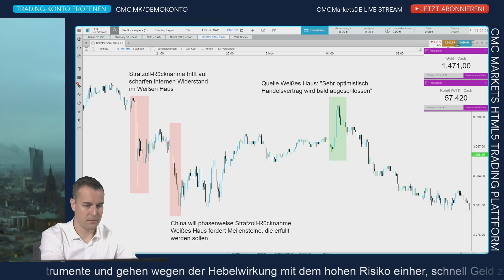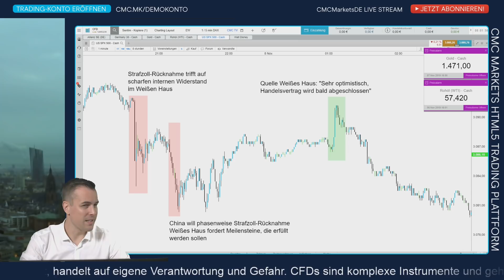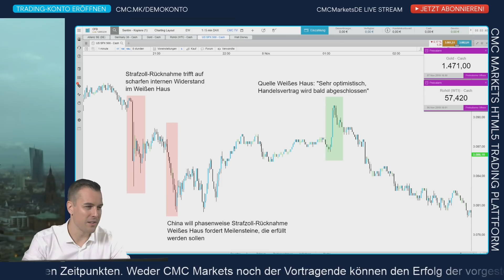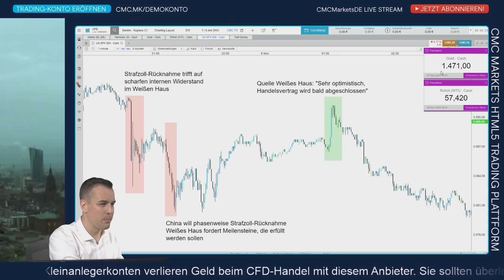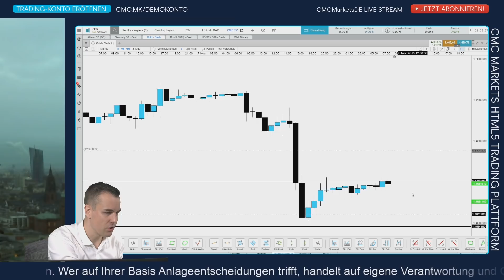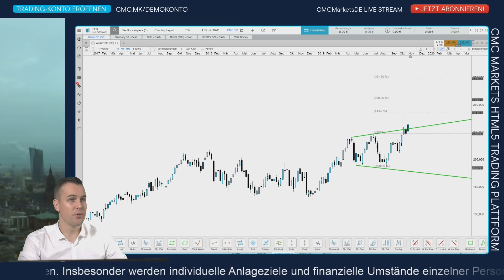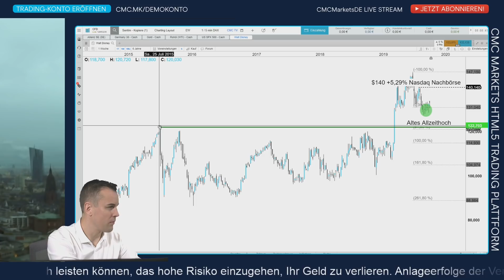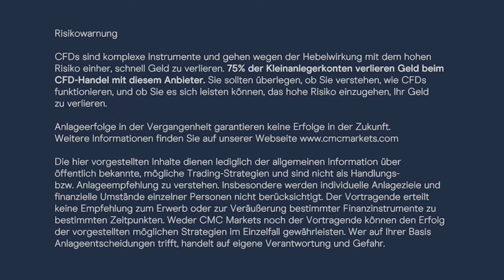Diese Trump-News hat die Futures heute Nacht belastet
Liebe YouTuber!

Ich lade euch herzlich ein, euch zur nächsten Börsenbuffet-Sendung live einzuklinken. Ich kommentiere täglich von 9 Uhr bis 10 Uhr auf unserem YouTube-Kanal die Märkte. Wenn ihr das CFD-Trading spannend findet und ausprobieren möchtet, wie der Handel mit Hebeleffekt funktioniert eröffnet doch ein unverbindliches Demo-Konto bei uns! Das geht einfach unter

Börsentäglich CMC TV – unser Programmplan:
8 Uhr CMC Espresso: News-Update Live
9 - 10 Uhr CMC BörsenBuffet: DAX DOW DOLLAR Live Charttechnik + Trading-Ausbildung
10-16 Uhr sporadische Kommentierung bei Bedarf